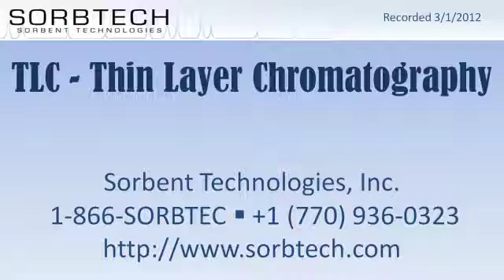Thin Layer Chromatography (TLC) discussion by David Schurer and Matt Curry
Sorbent Technologies VP David Schurer and Product Specialist Matt Curry discuss Thin Layer Chromatography (TLC)